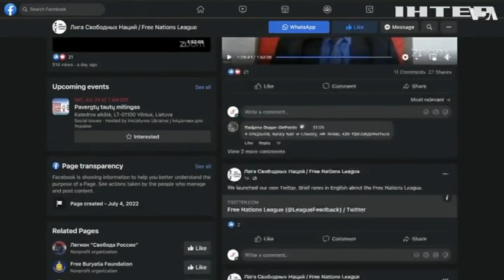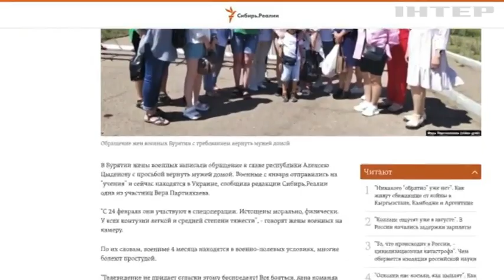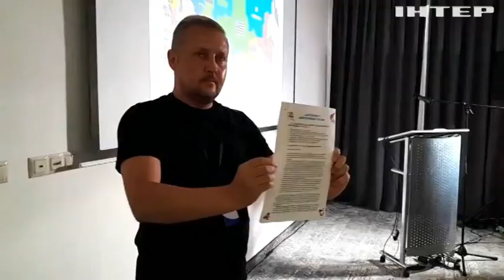Палка з двома кінцями. Через війну "малі народи" росії активізували визвольну боротьбу.